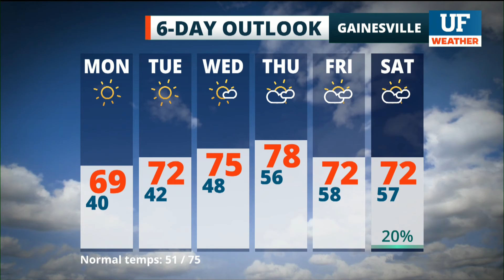Local forecast for Gainesville-Ocala - November 15, 2021 6 am ET